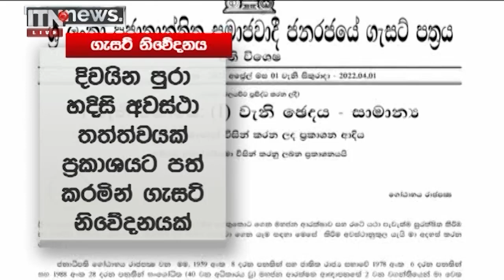ITN News 2022-04-02 | 12.00 PM